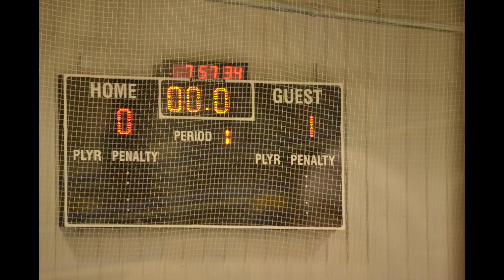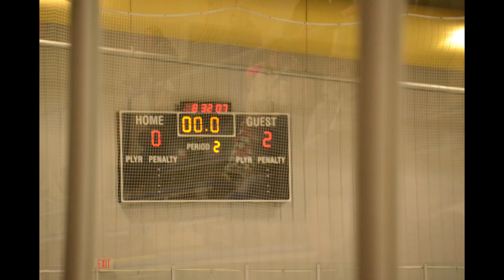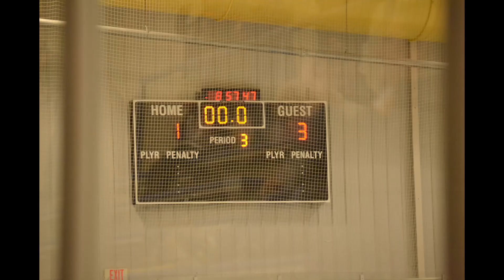Fargo Freeze Blue @ Fargo Freeze Black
Squirt A Hockey, 1.4.19,  3-1 Win